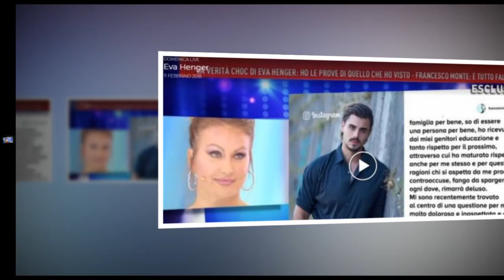L'Isola dei famosi 2018, scatta la protesta: 'Basta Eva, hai stufato!'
Gossip, Isola dei famosi: scatta la protesta sui social, Eva sotto accusa!